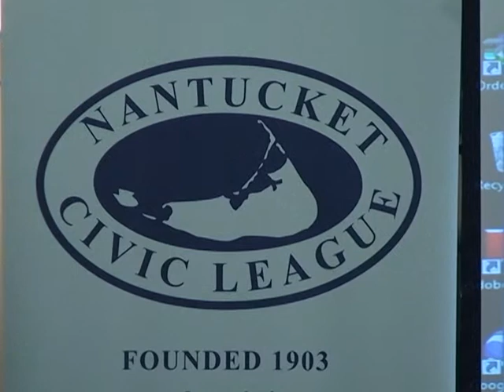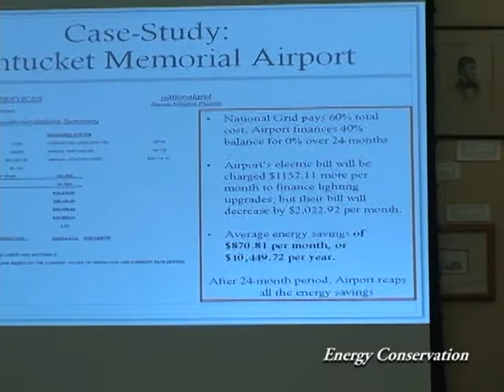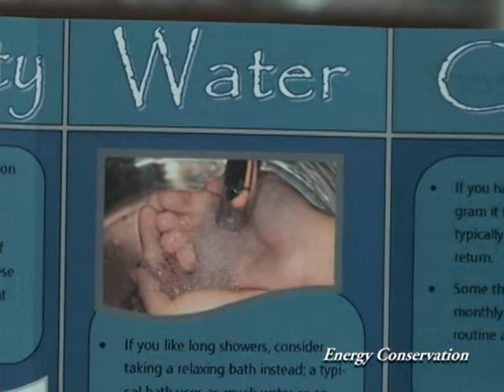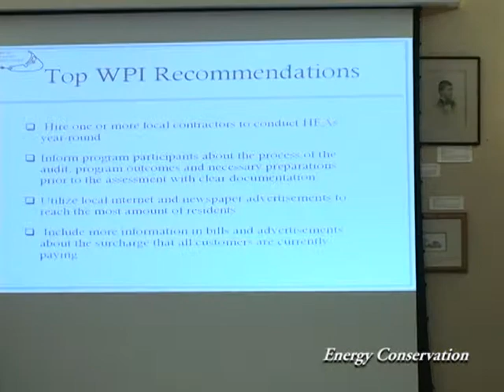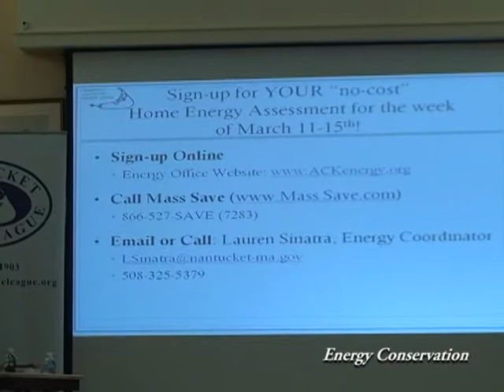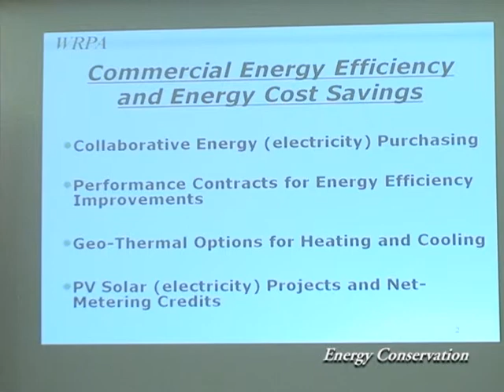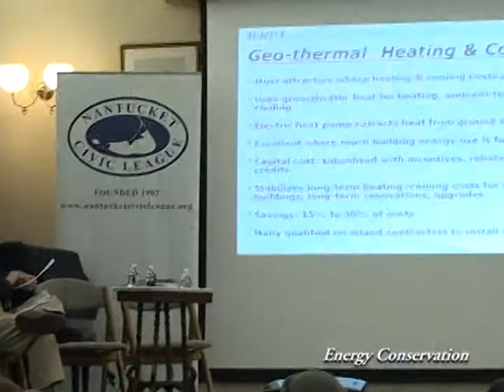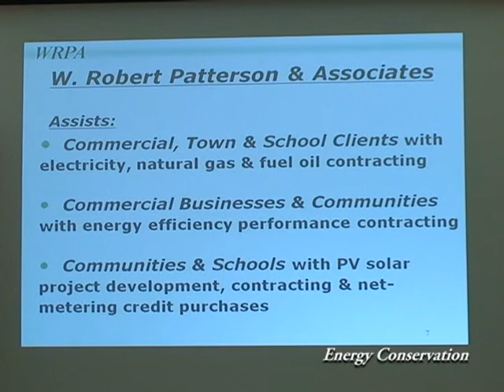EnergyConservation1 28 13